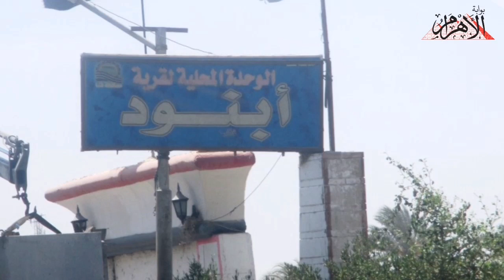أنشد قصائد وأغنيات لها.. حكاية أشجار عبد الرحمن الأبنودي في قريته بقنا